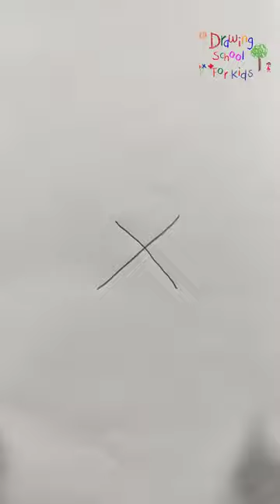X = Banana Drawing shortvideo drawing youtube #